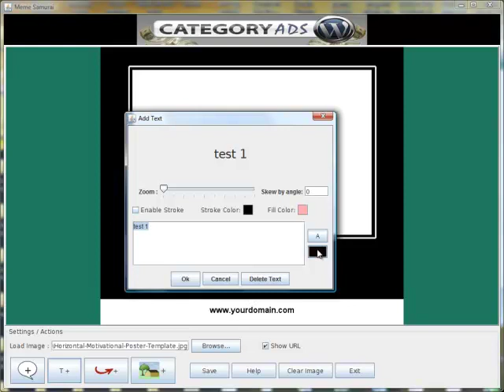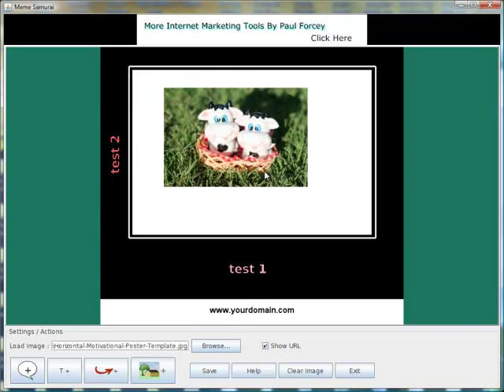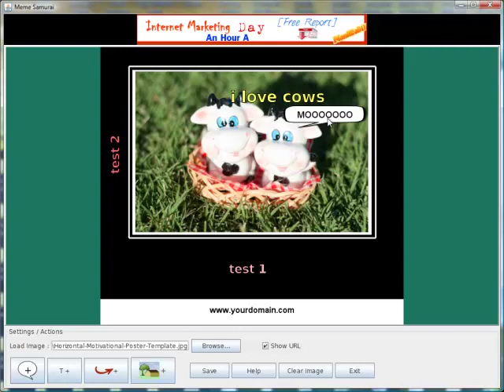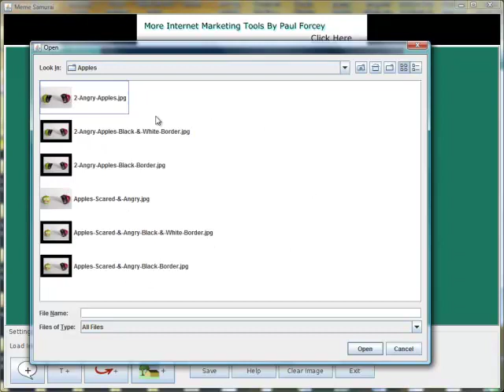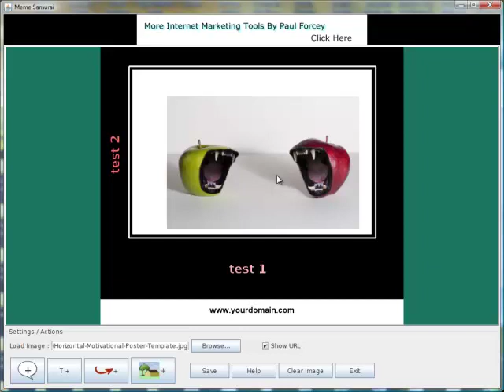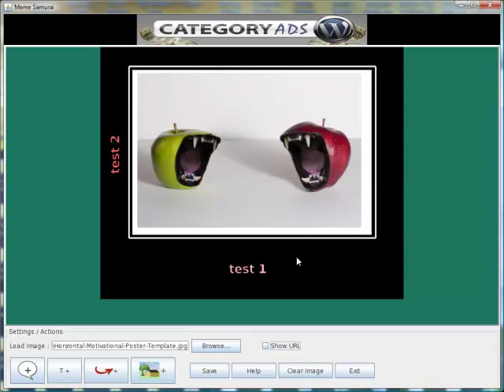Meme Samurai Salespage Video